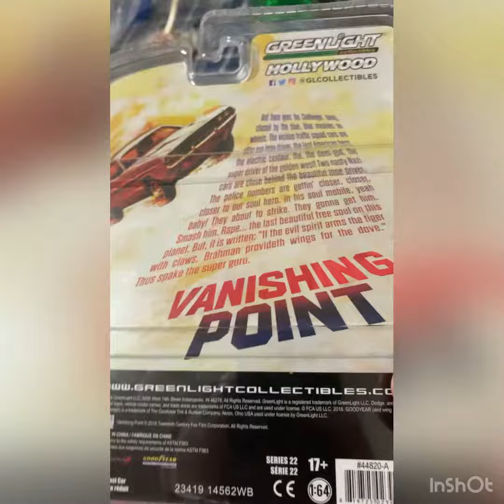1970 Dodge Challenger R/T Vanishing Point Greenlight 1:64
Review of 1970 Dodge Challenger from
the movie Vanishing Point.